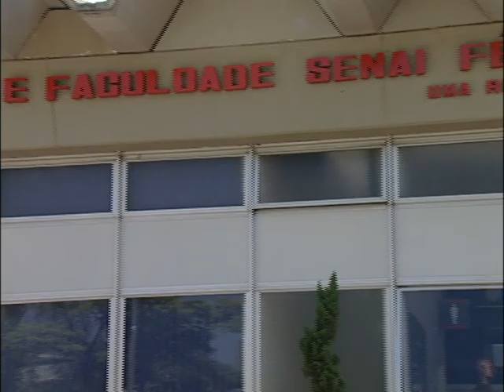População brasileira está com o nome 'sujo'. ED 146 Bloco 3